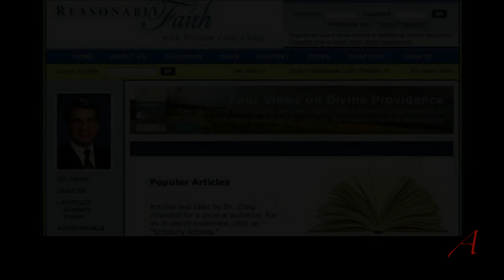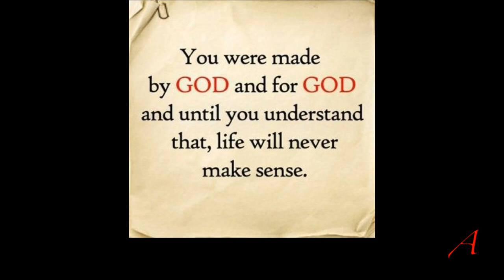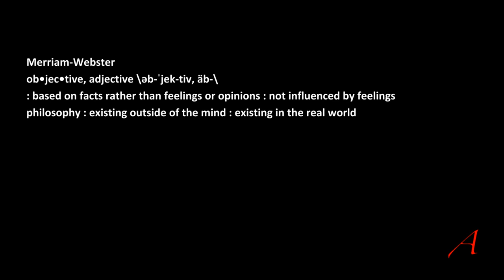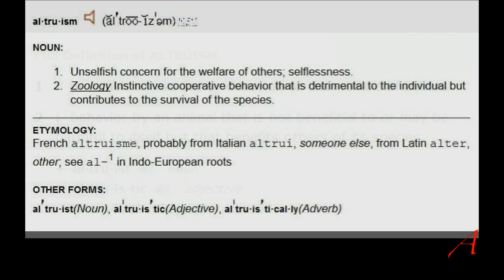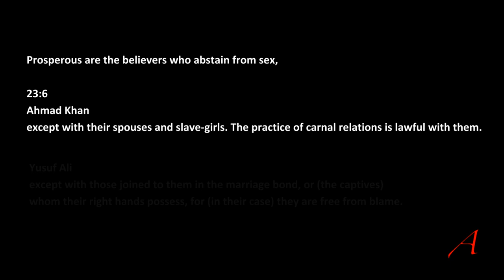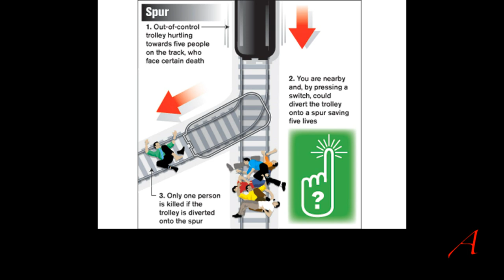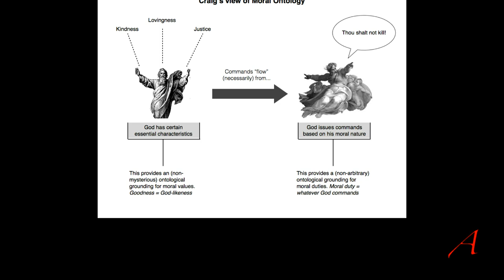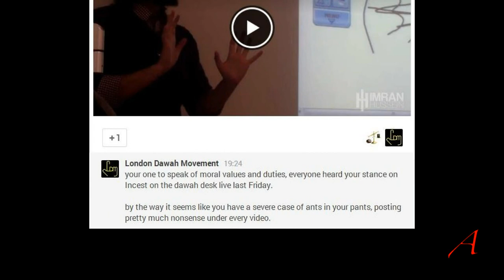Morality and me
In this video (Jan 2014) I analyse moral standards and the claim that there is something called objective morality, which is created along with human beings.
I show this elusive type of morality does not exist and is an empty claim which can be replaced by a rational explanation of what morality is and what it is based on.
I introduce basic human needs as a source for morality.
I also compare rational morality with the reality of Islamic claims and show how morality in Islam is not god-based but due to its obvious immoral nature is just as human-based as are all moral standards.

Sources

William Thomas and David Kelley, The Logical Structure of Objectivism

You are free to share, to copy, distribute and transmit the work

Under the following conditions:

a.)    Attribution — You must attribute the work to me (but not in any way that suggests that I endorse you or your use of the work).

b.)    Noncommercial — You may not use this work for commercial purposes.

c.)    No Derivative Works — You may not alter, transform, or build upon this work.